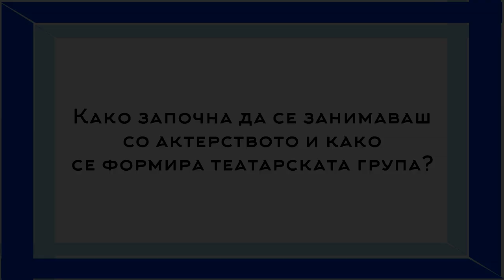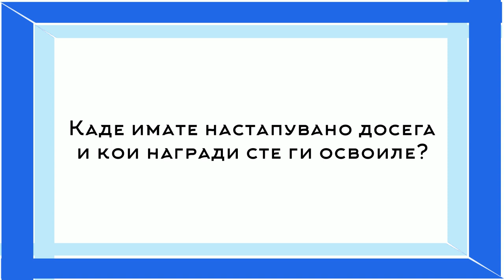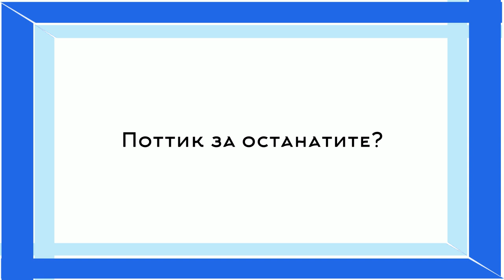Young innovators in Action Project: Ana Zhezhovska - Actress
"Young innovators in Action" is a national project powered by GET INNOVATION Bitola. The project involves creation of videos where we tell the story of young people who are innovators, artists, technology addicts, programmers, musicians, or innovators in any other fields. The short videos are published on GET INNOVATION's video blog on Youtube and this way they are distributed towards the entire country and even broader.
This video is with Ana Zhezhovska, young actress from Bitola. Ana is part of the famous theater group "Without a Mask".

Note to viewers: This is an amateur video created by GET Innovation team.

Music is taken by the following artists:
1. Jeff Kaale X Spencer [ Album Teaser ]
2. Avicii - Waiting for Love
3. Avicii - Hey Brother